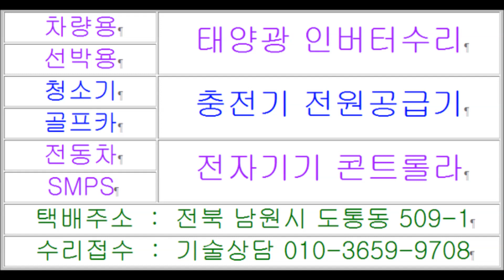현대 엘리베이터인버터 WT110GT F INVERTER HIVD900SS 승강기인버터 기판수리점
엘리베이터 동작이 안된다면 승강기 고장수리업체나 서비스센터 전화번호를 찿으려면 스티커라도 보게될겁니다 빨리와야할텐데 생각하면서 수리비는 얼마일까 궁금하겠지요 엘리베이터 인버터 교체하려면 교체비용이 얼마일까요 승강기 인버터교체하려면 교체비용이 비싸기때문에 싼곳긋을 찿게되겠지요 또는 인버터 PCB 전자기판 메인보드만 교환하거나 보드수리하는곳 전문수리점을 검색해보겠네요 제품이나 장비가 고가일수록 수리비용도 비싸겠지요 부산 대전에서보내주신 현대 엘리베이터수리 부탁한다며 WT110GT-F INVERTER PB-H9G15ISF HIVD900SS INVERTER 서울 승강기인버터수리 PCB전자기판수리후기입니다 승강기수리업체 알아볼때 지역명과 내용 또는 브랜드모델명을 키워드로 부산 승강기수리하려면
승강기수리하는곳 승강기수리점 승강기인버터수리점 광주 엘리베이터수리하려면 대구 엘리베이터수리하는곳 울산 엘리베이터수리점 인천 승강기고장수리에서 어느파트가 고장났는지 점검할때 궁굼한점 전화주시면 친절히 상담해드리며 전원이안켜질때 승강기고치려면 엘리베이터가 동작을안할때 엘리베이터인버터수리점에 택배로 보내주시면 고객만족에 최선을 다하겠습니다 택배주소 전북 남원시 도통동 509-1 주연테크서비스 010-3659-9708 남원전파사 목수의꿈